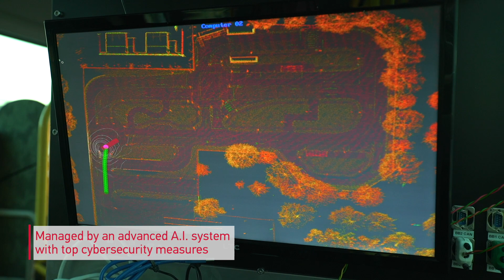First Volvo full size autonomous electric bus, tested on NTUsgSmartCampus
Ride to driverless future: launch of a full size, autonomous electric bus by NTUsg and Volvo Buses. The 12-metre, 36-seater electric bus is equipped with numerous sensors and navigation controls managed by a comprehensive AI navigation system that helps it move through dense traffic and under all tropical weather conditions. It has undergone many rounds of rigorous testing at the autonomousvehicle test centre at NTU. Next, it will ply the roads of the NTUsgSmartCampus in a trial.